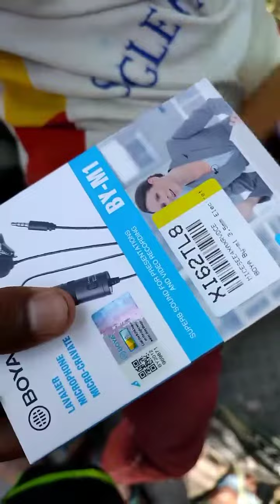😍🔥New Boya-M1 Mic Unboxing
😍🔥New Boya-M1 Mic Unboxing |‎@MASTER EDITZ